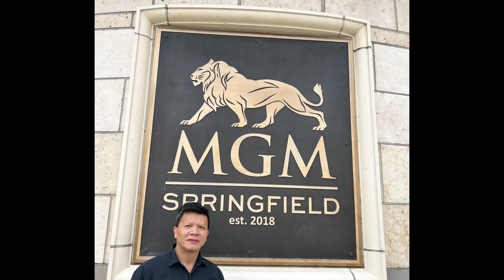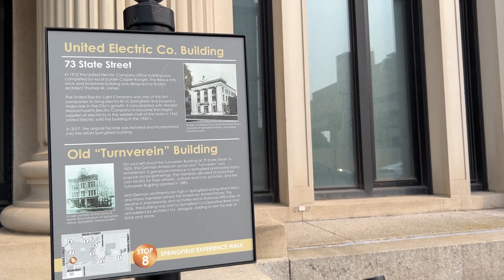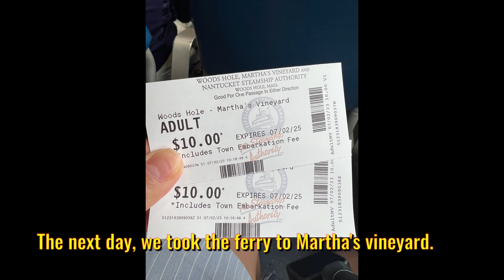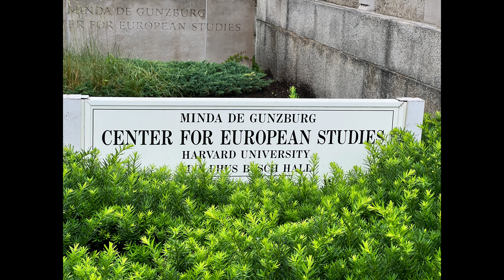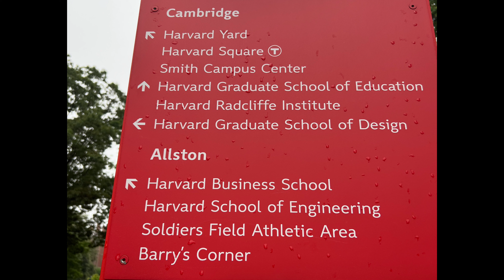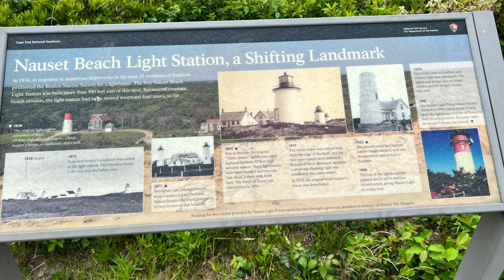2 days in Massachusettes, where did we go?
We spent our July 4th long weekend in 4 towns in Massachusettes. These are Springfield, known for the City of Firsts, Harvard University,  Downtown Boston, China Town, Cape Cod, and the Island of Martha's Vineyard.  This is our first time in all of these cities and our time is minimal for each location so we did our best to see as much as possible in a span of 2 full days touring them.